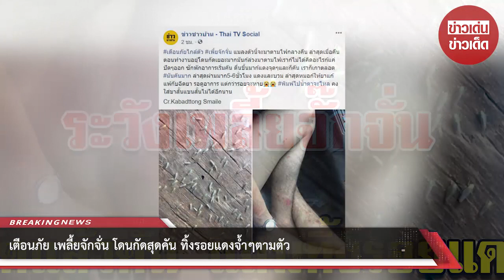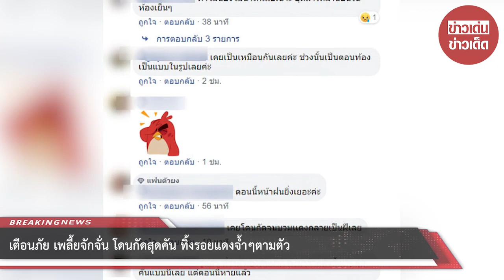เตือนภัย เพลี้ยจักจั่น โดนกัดสุดคัน ทิ้งรอยแดงจ้ำๆตามตัว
กลายเป็นอีกหนึ่งเรื่องราวเตือนภัย ของผู้ใช้เฟซบุ๊ครายหนึ่ง ได้เตือนให้ระวัง เพลี้ยจักจั่น แมลงตัวเล็กๆ ที่หากโดนกัดขึ้นมาก็อาจทำให้เกิดอาการแพ้ได้ โดยเฟซบุ๊กเพจ ข่าวชาวบ้าน Thai TV Social ได้เผยภาพ พร้อมระบุว่า

เตือนภัยใกล้ตัว เพลี้ยจักจั่น แมลงตัวนี้จะมาตามไฟกลางคืน ล่าสุดเมื่อคืนตอนทำงานอยู่โดนกัดเยอะมากมันก็ล่วงมาตามไฟเราก็ไม่ได้คิดอะไรก็แค่ปัดๆออก ซักพักอาการเริ่มคัน ตื่นขึ้นมาก้แดงจุดๆและก็คัน เราก็เกาตลอด มันคันมาก

ล่าสุดผ่านมา 5-6 ชั่วโมง แดงและบวม ล่าสุดหมอก็ให้ยาแก้แพ้กับฉีดยา รอดูอาการ แต่กว่ารอยจะหาย พิมพ์ไปน้ำตาจะไหล คงใส่ขาสั้นแขนสั้นไม่ได้อีกนาน Cr.Kabadttong Smaile

โดนเพลี้ยตัวนี้เข้าไป เกิดอาการคันอย่างรุนแรง

ระวังเจ้าเพลี้ยตัวนี้ไว้ให้ดี

งานนี้ ทำเอาชาวโซเชียลต่างก็เข้ามาแสดงความคิดเห็นกันเป็นจำนวนมาก